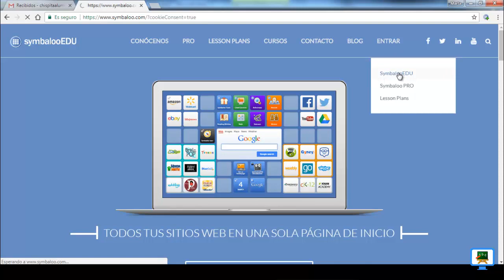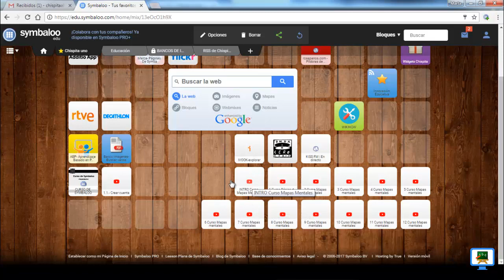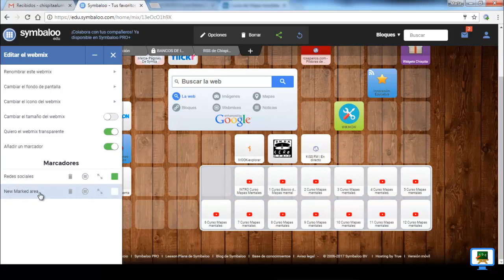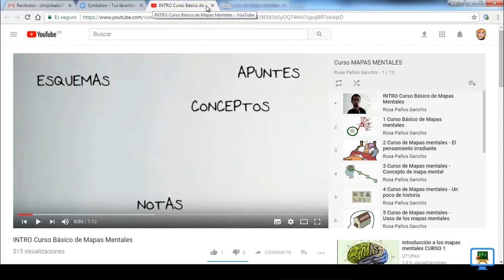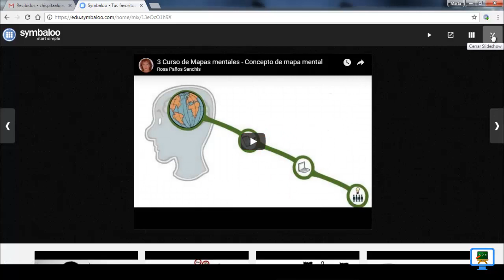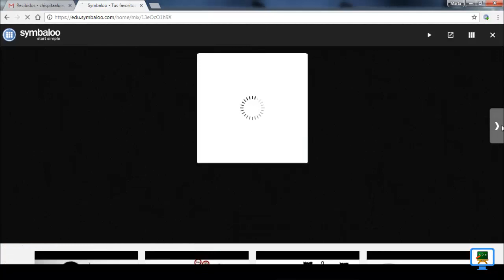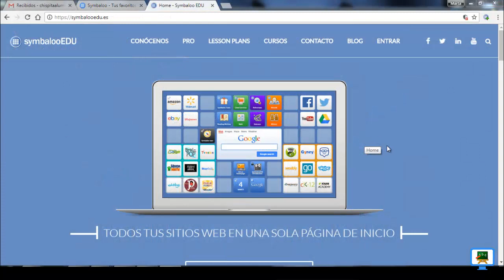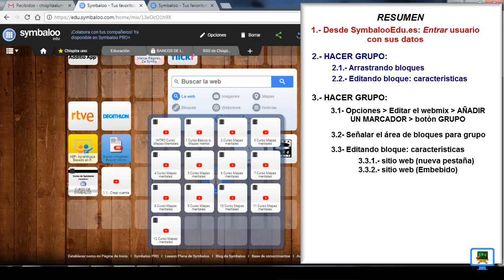CURSO DE SYMBALOO (2017) 4 .1c GRUPOS EN WEBMIX (HD)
Videotutorial de Symbaloo sobre los grupos en un Webmix.

Unidad 1 - Introducción
Unidad 2.- Estructuras
Unidad 3.- Relaciones con otros
Unidad 4.- Integraciones y Otros usos